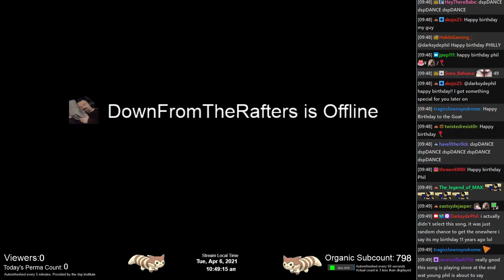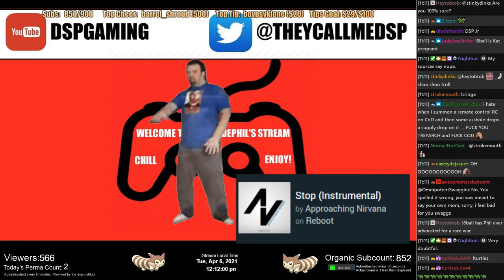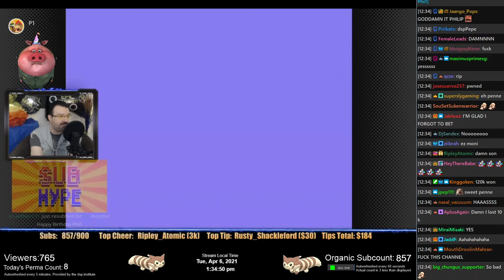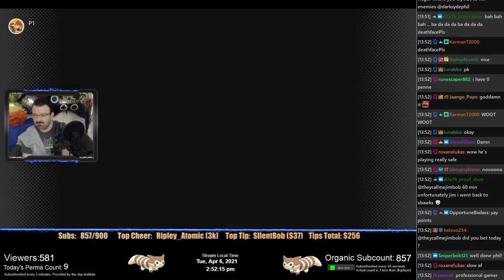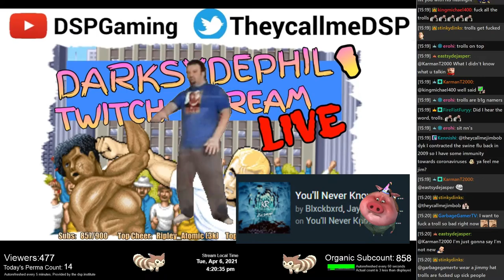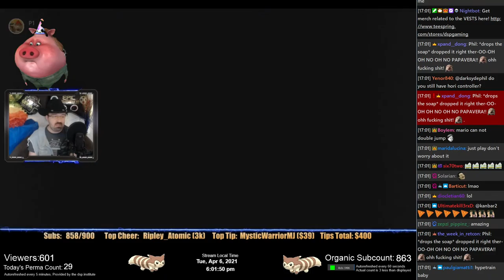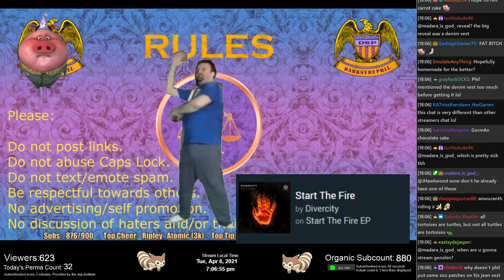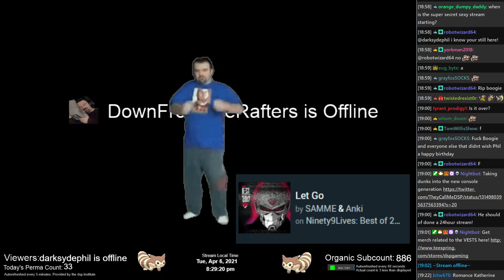DarkDave's Mirror Live Stream